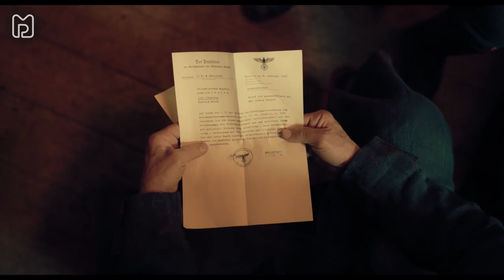DEUTSCHSTUNDE Trailer Deutsch German (2019)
Deutschstunde Trailer German Deutsch (Deutschland 2019)

In der Romanverfilmung Deutschstunde hat ein nicht abgelieferter Aufsatz im Unterricht für den im Nationalsozialismus lebenden Siggi Jepsen ungeahnte Folgen.

Kompletter Inhalt & Hintergrundinfos zu Deutschstunde
Handlung von Deutschstunde
Siggi Jepsen (Tom Gronau) lebt zur NS-Zeit in Deutschland und soll für die Deutschstunde einen Aufsatz zum Thema "Die Freuden der Pflicht" verfassen. Als er daraufhin ein leeres Heft abgibt, weil er keine Einfälle hat, landet er in einer Zelle, wo er die Aufgabe nachholen soll. Nun beginnt er, ausführlich Erinnerungen aus seinem Leben zu notieren. Im Zentrum dieser steht sein Vater Jens Ole Jepsen (Ulrich Noethen), der als Polizist zuverlässig seinen Pflichten nachkam. Eines Tages sollte Jens dem Künstler Max Ludwig Nansen (Tobias Moretti) ein Malverbot überbringen, doch dieser widersetzt sich der Anordnung.